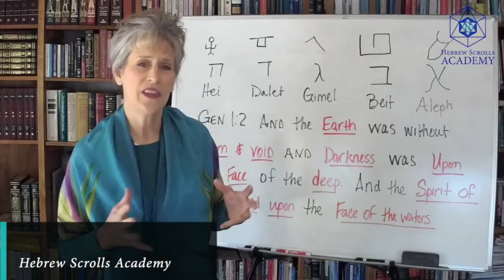Who Is The Founder Of Christianity?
Who is the Founder of Christianity? Was it Jesus? Paul? Find out the truth of where Christianity came from and who started it in this video with Dr. Yana Sanders and Darla Fields.   Get their full FREE Teaching about Emotional Wellness

The Hebrew Sisters: Dr. Yana Sanders & Darla Fields, Founders of Hebrew Scrolls Academy

🔹 Dr. Yana Sanders is a Jewish Believer in the Messiah Yeshua. (Jesus) She lived and studied in Israel over 10 years. Since returning she has led tours to Israel, led a Hebrew Congregation and was an Adjunct Professor of Psychology and Hebrew Language. Upon retiring, it has become her life’s joy to help people connect with a deeper level of understanding of the Jewish Roots of their faith through the culture and language of Israel.

Her special gift of teaching the Hebrew Language and Idioms of the Bible will open doors of understanding, revelation and intimacy in powerful ways that revolutionize your walk with the LORD. She makes it engaging and fun for all who are hungry and thirsty for more of HIM. Come and experience a deeper love for Yeshua through the language and culture of Israel.

🔹 Darla Fields is a believer in the Messiah Yeshua and an Ordained Minister who leads Bnei Tzion Olim, (Sons of Zion Ascending) a Hebrew Congregation in Albuquerque, New Mexico. Her first trip to Israel in 1998 forever changed her life. Since then, she regularly travels to Israel and has pursued studying and understanding the language and culture of the Bible.

In addition to leading a congregation, she speaks at conferences and works with Dr. Yana Sanders leading tours to Israel. Her desire is to see the Dry Bones of the Whole House of Israel from the days of Ezekiel awaken and be restored to their natural frequency. Her passion for the Kingdom of Heaven will ignite your Spirit Being and motivate you to walk in the realms and frequencies written on the scrolls of your life.

🔹✡🔹 WANT TO GET FREE RESOURCES? 🔹✡🔹

→ How To Deal with Toxic Emotions and Open Your Heart for Healing

This video is about 'Who Founded Christianity?"